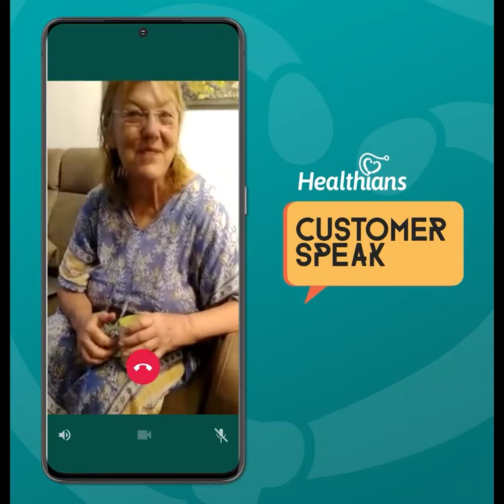Healthians Review - Customers Experience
A pat on the back is always so motivating. Thank you so much for the kind words.